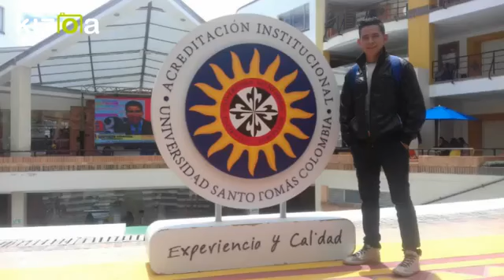EXPERIENCIA INTERCAMBIO ALEJANDRO PAMPLONA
Compartimos la experiencia vivida por el estudiante Alejandro Torres Pamplona de la Universidad de Guadalajara - México. Quién se encontraba realizando un intercambio académico en la Facultad de Negocios Internacionales de la Uiversidad Santo Tomas seccional Tunja durante el periodo académico 2017-2.